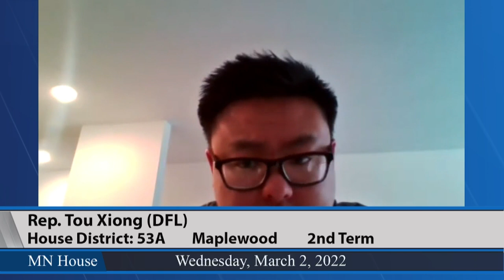House panel hears HF2966 3/2/22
Rep. Jon Koznick (R-Lakeville) sponsors HF2966, a bill that would allow members of the National Guard or reserves to qualify for the designation on state-issued licenses and ID cards if they meet certain requirements.